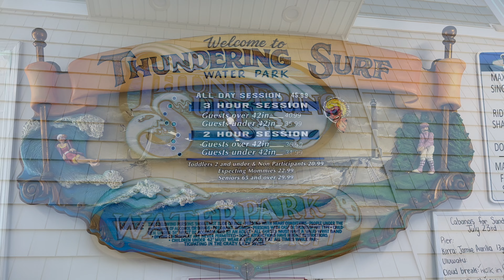Fun Day in Long Beach Island, NJ - Thundering Surf Waterpark, Beach, Food, Shave Ice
Fun Day in Long Beach Island, NJ - Waterpark, Beach, Food, Shave Ice
0:00 Intro
0:05 Thundering Surf Waterpark
7:05 Let's Look Around
9:35 Time to Explore
12:10 Beach Time
17:01 Time to Eat
18:44 Shave Ice